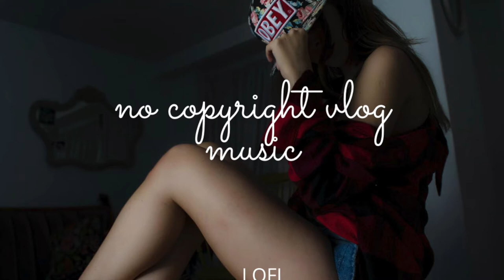LOVE BY POETIC-J - No Copyright Vlog Music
Our music library consists of non-copyright vlog music from different sources. Often people search free copyright music or music without copyrights for your own Youtube videos. All the best background music for YouTube in one place!